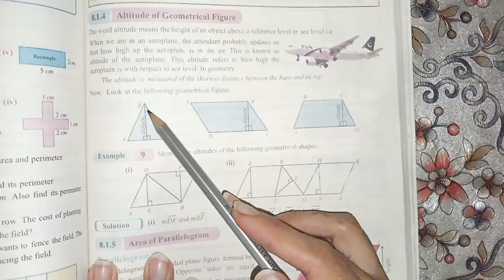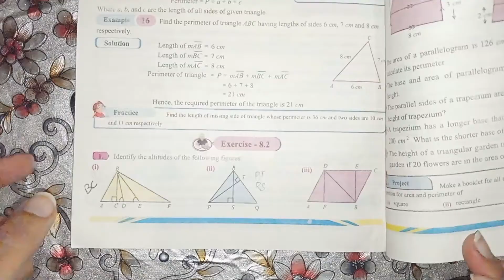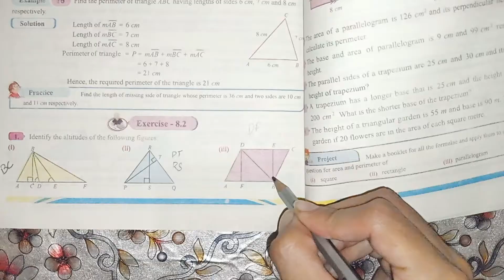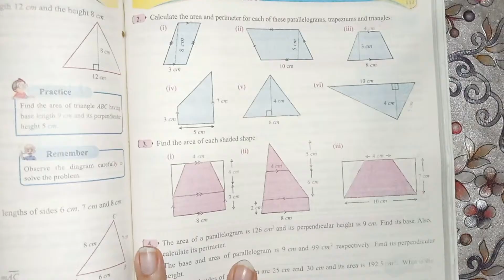Class 6th, Ch no 8, Ex no 8.2(Complete ), measurement ( Surface area & Volume ), SNC, PTB.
Class 6th, Chapter no 8, Ex no 8.1 ( Complete ), measurement  ( Surface Area & Volume ), SNC, PTB.

"Welcome to our 6th-grade Math Exercise Class on YouTube! In this series, we'll dive into various topics and concepts of mathematics designed specifically for students in the 6th grade. Whether you're struggling with fractions, decimals, algebra, geometry, or any other mathematical concept, I am here to help you strengthen your skills and build a solid foundation in math.
Let's embrace the world of numbers, calculations, and logic together!"

Topic covered :
Class 6th maths new book chapter 8, ex 8.2
Class 6th maths new book exercise 8.2
6th class maths unit 8 Exercise no 8.2
6th class math book chapter 8 ex no 8.2
Class 6th new book Punjab board
Class 6th new book Sindh Board
Class 6th new book kpk board
Class 6th new book solution
Class 6th SNC solution
Exercise 8.2, chapter no 8, class 6th.
Chapter no 8, Exercise 8.2, class 6th
Unit no 8, exercise 8.2, class 6th
Grade 6th chapter 8, exercise no 8.2